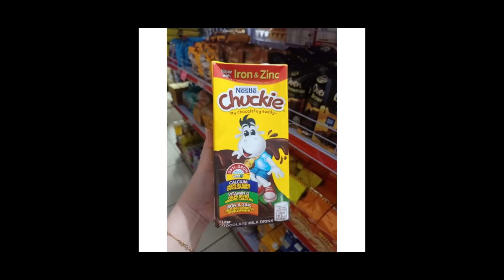ESCAPE MR FUNNY'S TOYSHOP | Roblox - Nakita ko na ang Kapatid ni Chucky